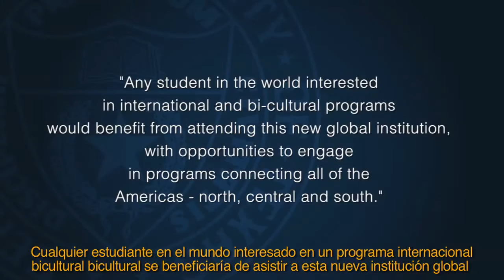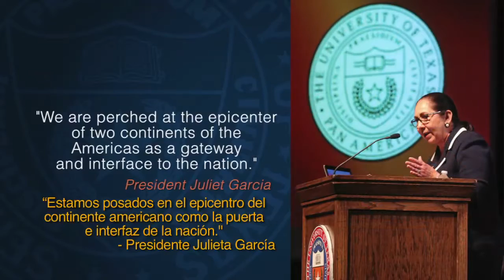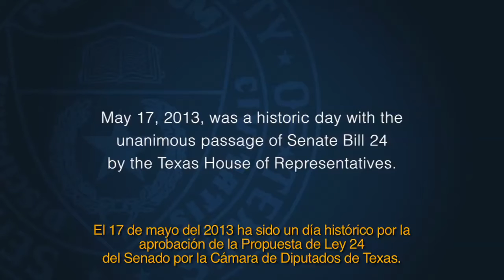Project South Texas - subtitled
The University of Texas System leadership is moving forward with a bold, transformational plan to create a new university in South Texas. The plan will result in a single institution that spans the entire Rio Grande Valley and includes a school of medicine.